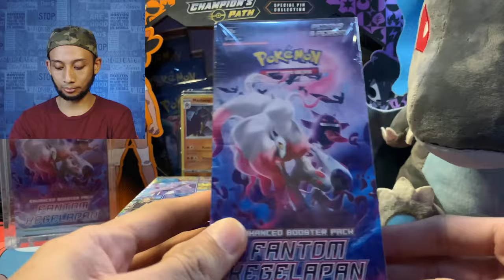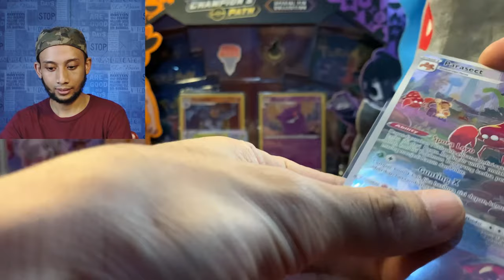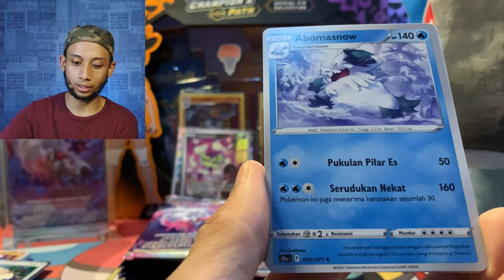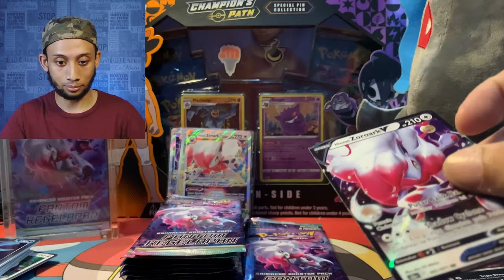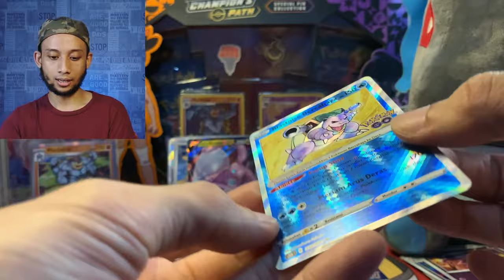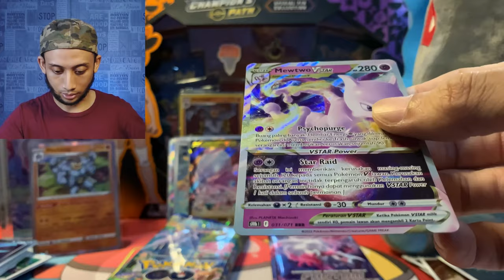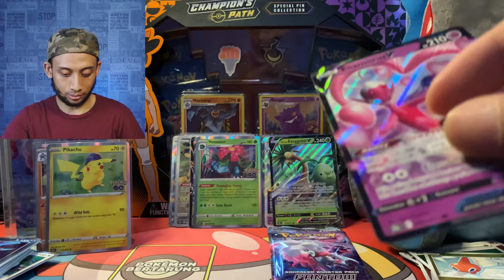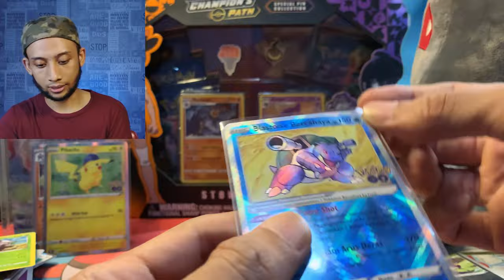BREWEK! Pokemon TCG Indonesia...Fantom Kegelapan sesibukan nge-sleeve kartu